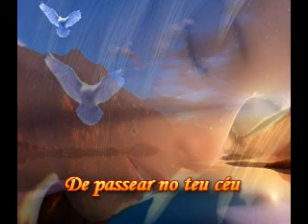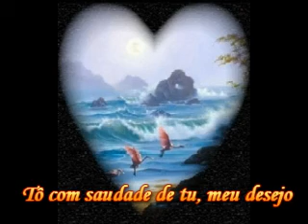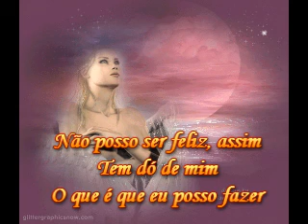Gostoso Demais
Linda música interpretada por Maria Bethania, autoria de Nando Cordel e Dominguinhos.

03/01/09
#10 - Most Discussed (This Week)
#2 - Most Discussed (This Week) - Entretenimento
#20 - Most Discussed (This Month) - Entretenimento
#24 - Most Responded (Today)
#6 - Most Responded (Today) - Entretenimento
#63 - Most Responded (This Week)
#10 - Most Responded (This Week) - Entretenimento
#32 - Most Responded (This Month) - Entretenimento
#82 - Top Favorited (This Week) - Entretenimento
#9 - Top Rated (This Week)
#2 - Top Rated (This Week) - Entretenimento
#37 - Top Rated (This Month) - Entretenimento